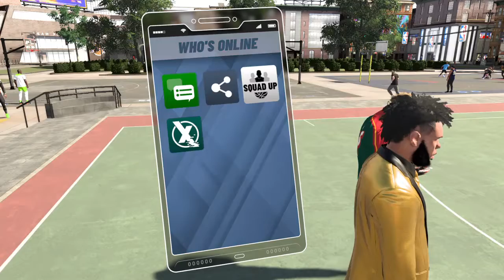NBA 2K20 Chillin playin 2s